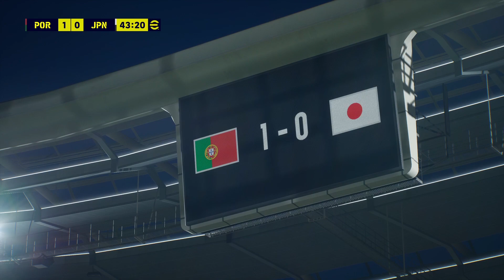【イーフト2024】日本 vs ポルトガル【サッカー】【eFootball2024】